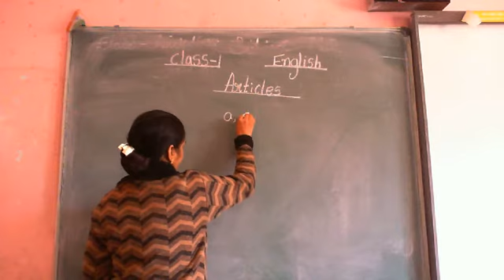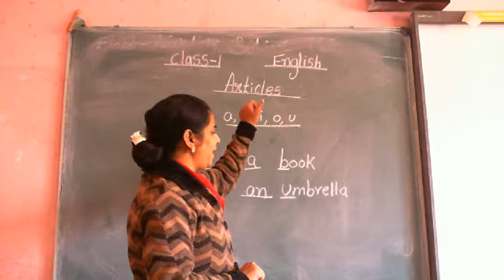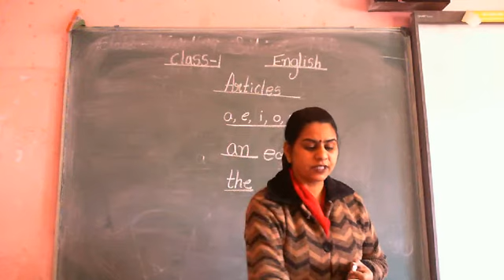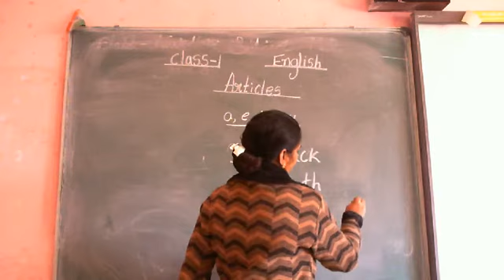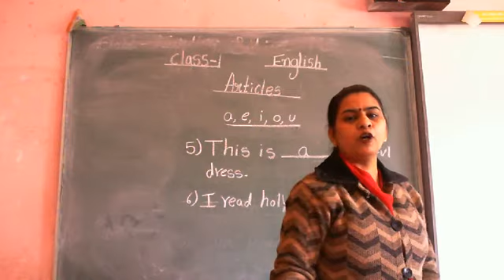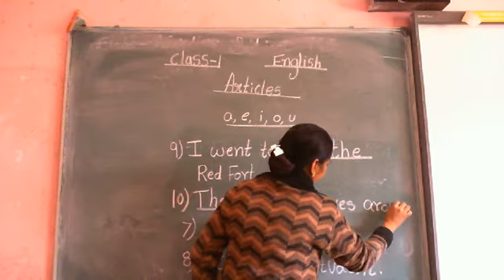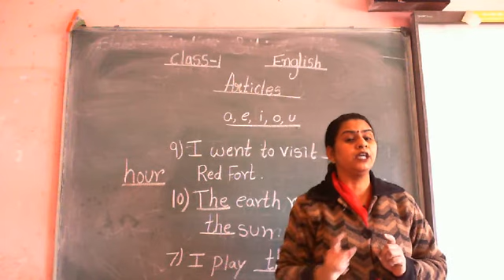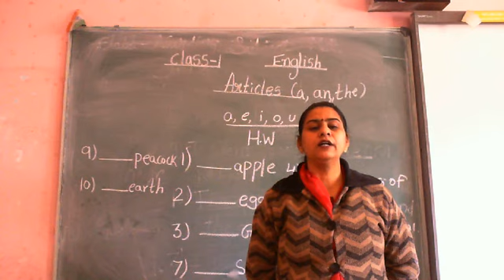Class 1 English Concept of Articles RD 20 2 21